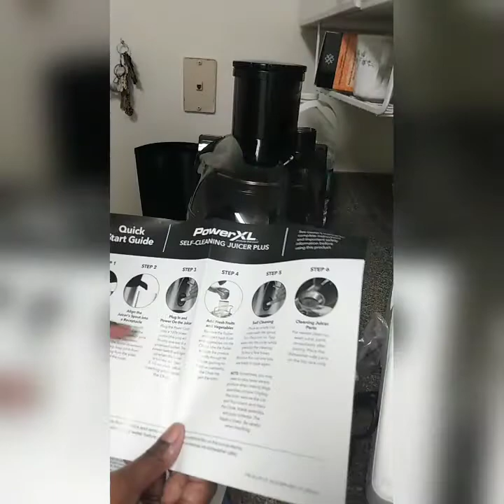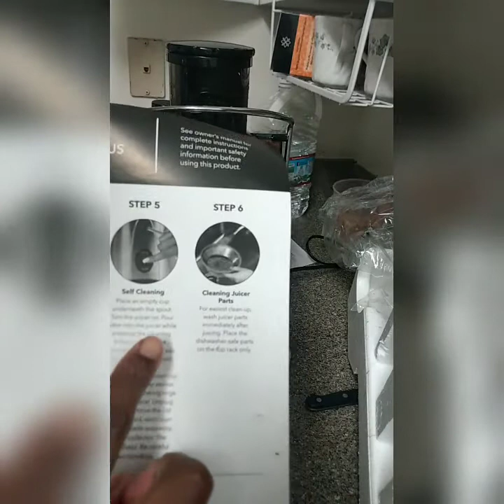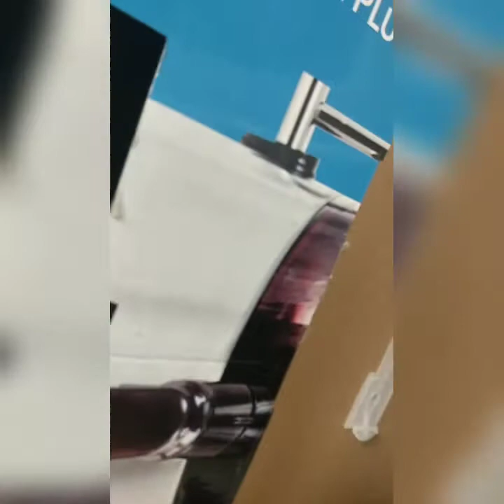power XL Self Cleaning Juicer unboxing REVIEW & Juicing live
Hello Friends!
In this video I am using the power xl for the first time fresh out of the box! it is a very new experience and so here you are experiencing it with me! I made some mistakes of course 😅
and I will make more videos showing me actually using it correctly and my updated thoughts.

I actually made this video and posted it so that my mom could watch it b/c she was interested in the juicer as well.